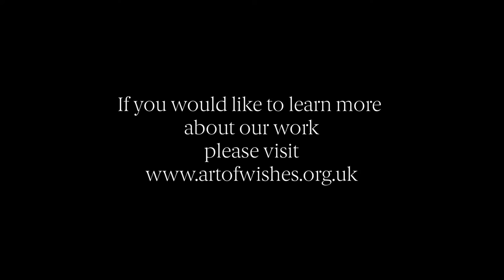Art of Wishes Charity Gala 2017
Our founder and chairwoman, Batia Ofer, delivers her speech and perfectly explains how a critical illness affects a child at the inaugural Art of Wishes Gala, 2017, held at The Dorchester, London.

Since then, Art of Wishes has raised over £9.1m for Make-A-Wish UK, helping thousands of children who suffer from life-limiting conditions have their wishes granted.